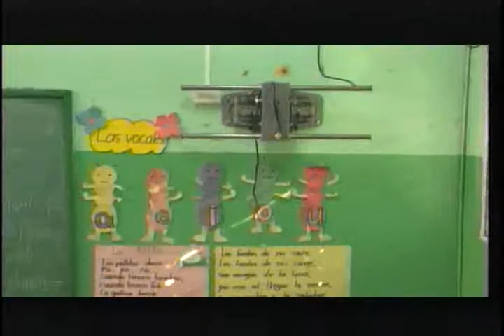roban plasmas en escuela publica santiago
En Santiago individuos penetraron en una escuela y se robaron CINCO televisores plasma que eran utilizados en un nuevo sistema de enseñanza. Luis Trinidad nos cuenta.